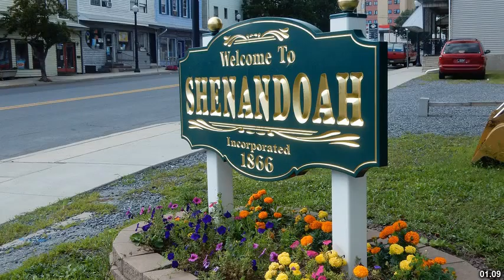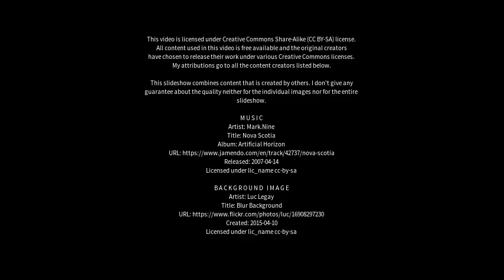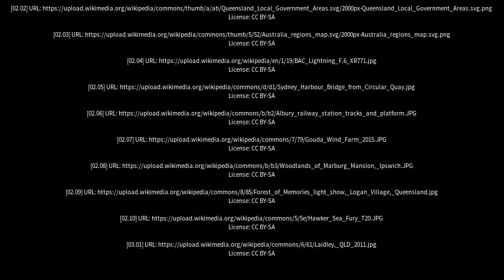Best places to visit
Best places to visit - Darling Heights (Australia) Best places to visit - Slideshows from all over the world - City trips, nature pictures, etc.